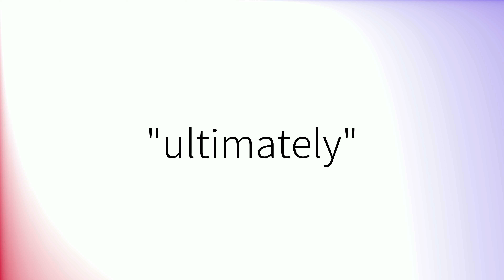How to pronounce 'Ultimately' (British English)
How to pronounce 'Ultimately' in British English.
Comment prononcer 'Ultimately' en anglais britannique.
Como pronunciar 'Ultimately' en inglés británico.
Wie man 'Ultimately' mit britischem Akzent ausspricht.
「Ultimately」の英語の発音の仕方